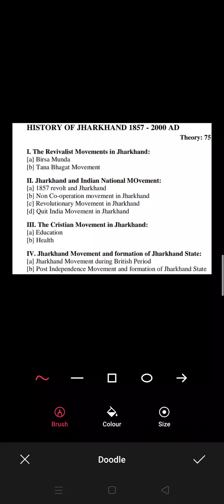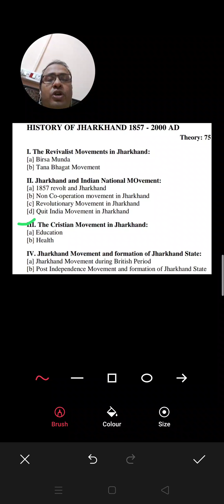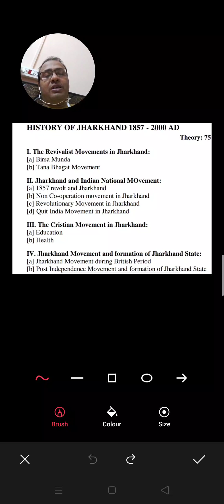Syllabus for B.A Sem-2, paper-2, Cc-4(History of Jharkhand upto 1857-2000) by Saurav Asst prof gla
This is second paper for B.A Sem-2, Cc-4